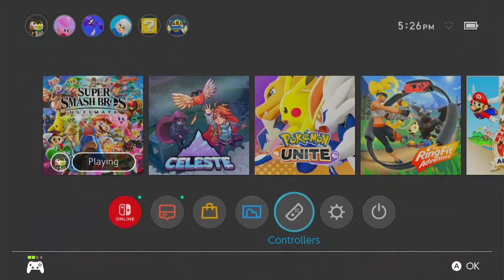Louisville vs Butler Traditional HS Crew Battle Part 2